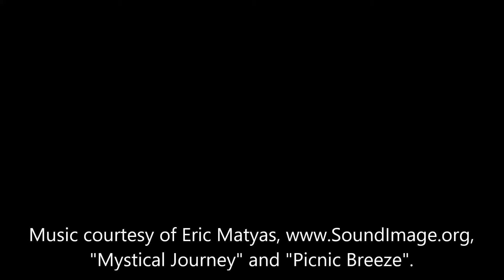Fossil Falls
Flew my drone over the former path of the Owens River.